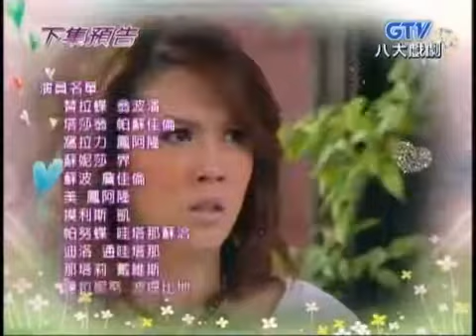[泰劇] GTV 愛的傷痕[Jai Rao][第20集預告]